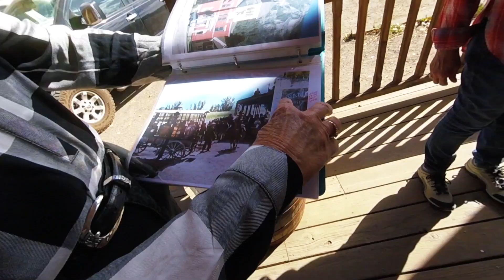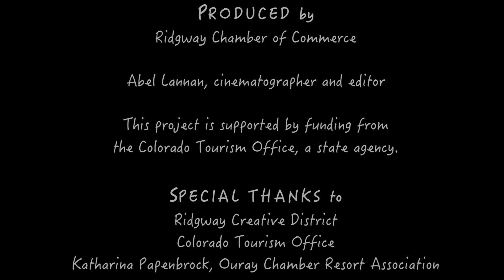Come to Ridgway, Colorado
THINK OUTSIDE!